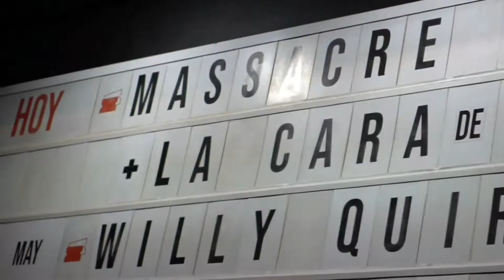La Cara de los Últimos | Resumen Santa Fe - Tribus junto a Massacre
Viajamos a la Ciudad de Santa Fe para abrir el show de Massacre.
Una fiesta 🔥🔥🔥